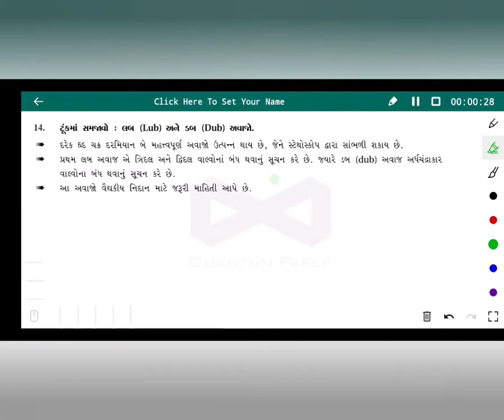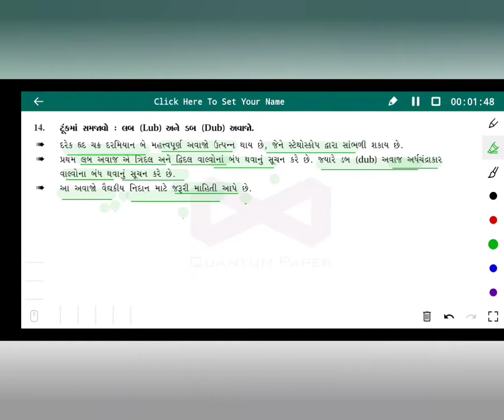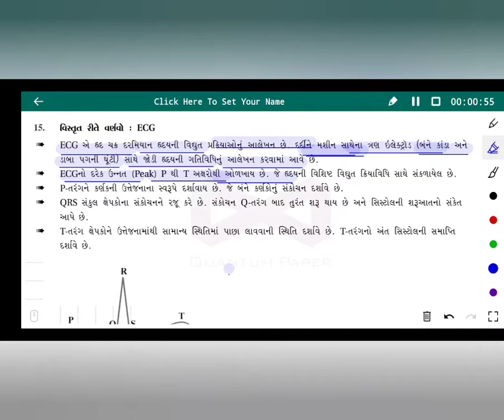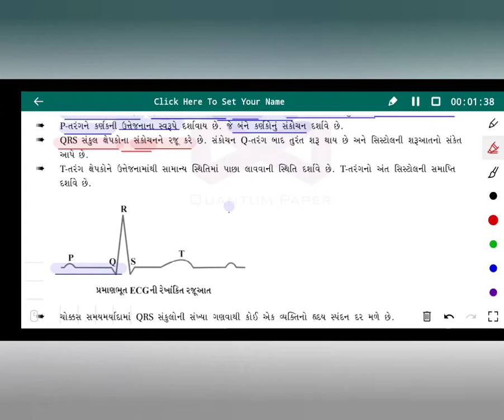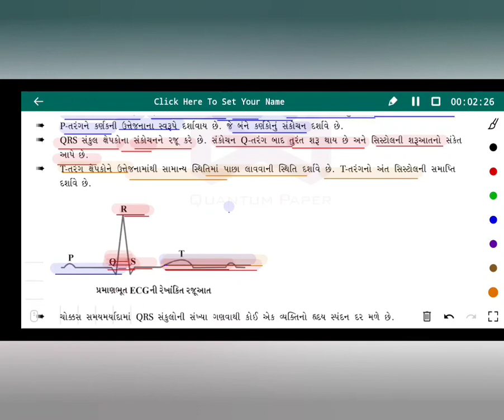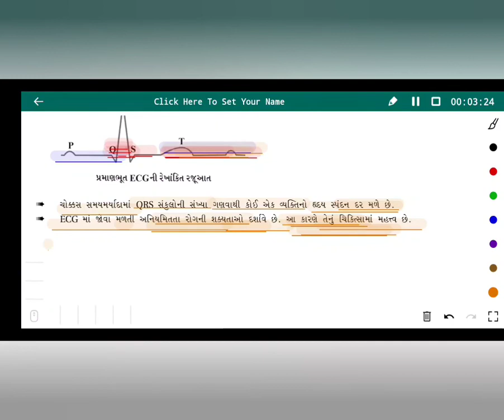Lecture-9 Std-11thSci Bio Chap-18 Part-9